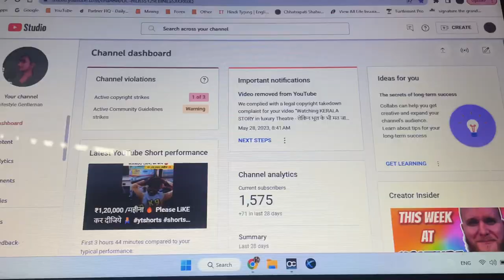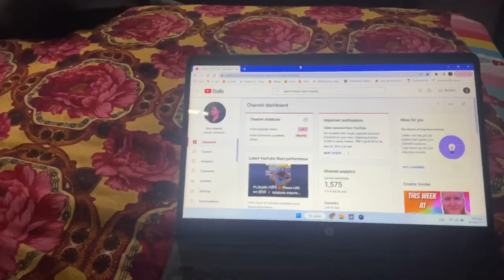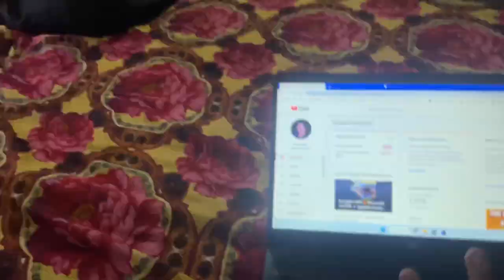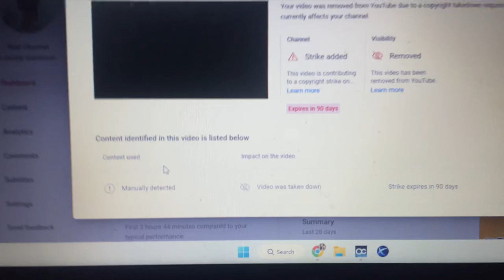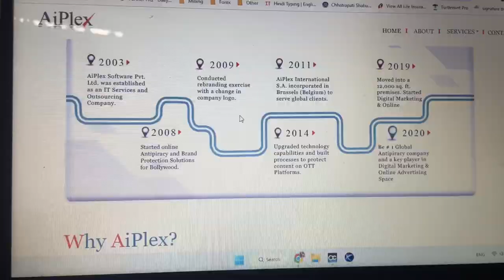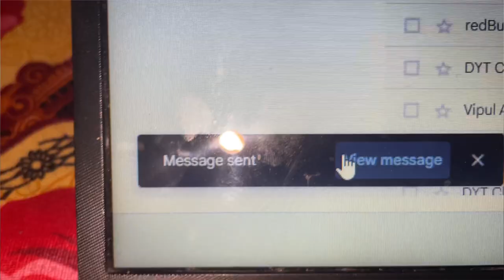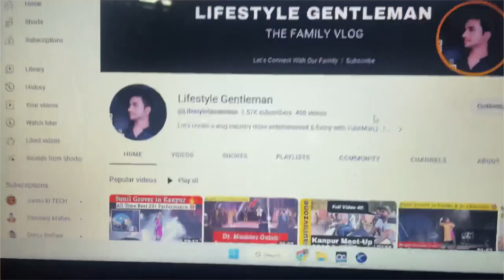is no more😭 - '"Kerala Story" Director ने दी copyright strike ❌ सब कुछ खत्म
Your Quaries:-

When a copyright owner detects their content being used without permission on YouTube, they have the option to submit a copyright infringement notification, commonly referred to as a DMCA takedown notice. Once YouTube receives a valid takedown notice, it initiates the copyright strike process.

Under YouTube's policy, copyright strikes are divided into three levels, each with different consequences:

1. First Copyright Strike: Upon receiving the first strike, the user is notified and required to acknowledge the strike. The video in question is typically removed, and certain account features may be temporarily restricted. No long-term penalties are imposed at this stage.

2. Second Copyright Strike: If a user receives a second strike within a specified period (usually within 90 days), similar penalties are imposed, including temporary restrictions on account features. The user is also required to attend copyright education training.

3. Third Copyright Strike: If a user receives a third strike within the designated timeframe, the consequences become more severe. The user's account is terminated, and they are permanently prohibited from creating new accounts on YouTube.

It's important to note that copyright claims can be disputed if the user believes they have the rights to use the content or if the claim is invalid. YouTube provides a process for counter-notifications, allowing users to contest copyright strikes.

Keep in mind that YouTube's policies may have been updated since my knowledge cutoff, so it's always a good idea to refer to YouTube's official guidelines and documentation for the most up-to-date information on copyright strikes.

Email to Copyright owner to remove Copyright strike:-

Subject: Request to Resolve Copyright Strike on YouTube

Dear [Copyright Owner's Name],

I hope this email finds you well. I am reaching out to address a copyright strike that was issued against my YouTube channel for allegedly infringing upon your copyrighted content. I understand and respect intellectual property rights, and I would like to resolve this matter amicably.

Upon receiving the copyright strike, I carefully reviewed the content in question and compared it to the copyrighted material you hold. After thorough examination, I believe there may have been a misunderstanding or misidentification of the content used in my video.

I kindly request your assistance in reconsidering the copyright strike and potentially removing it from my channel. I assure you that I have no intention of infringing upon your intellectual property rights and I deeply value the importance of respecting creators' work.

To help facilitate the resolution, I have taken the following steps:

1. Removed the disputed content: As soon as I received the copyright strike, I immediately removed the video in question from my channel.

2. Enhanced copyright awareness: I have taken the time to educate myself further on copyright laws and YouTube's policies to ensure future compliance. I understand the significance of respecting intellectual property rights and will be more cautious with content usage going forward.

I kindly request your cooperation in reviewing the situation and considering the removal of the copyright strike from my channel. If there is any additional information or evidence that would assist in the resolution process, please let me know, and I will promptly provide it.

I appreciate your time and attention to this matter. Thank you for considering my request for the removal of the copyright strike. I look forward to hearing from you and working towards a satisfactory resolution.

Sincerely,

[Your Name]
[Your YouTube Channel Name/URL]